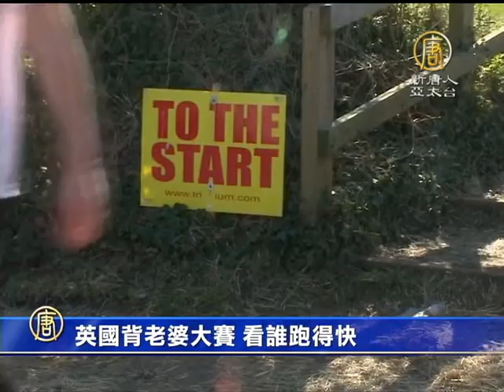【國際新聞】英國背老婆大賽 看誰跑得快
【國際新聞】英國背老婆大賽 看誰跑得快 (NTDAPTV)而這一點，在英國背老婆大賽中等到了最充份的驗證。上週日(16號)，英國薩里郡多爾金鎮舉行了第七屆背老婆大賽，一起去感受一下吧。

燦爛的陽光，綠油油的草地，真是個戶外運動的好時節。

這不，50對英國夫婦已經摩拳擦掌，準備在今年背老婆大賽中一展身手。當然，說是背老婆，如果你非要老婆背老公，比賽組織者也是完全允許。

唯一的要求就是，負責背的一方一定要能負重至少50公斤，不夠就靠背包湊了。

而要想贏得比賽，好的策略也是必不可少。

參賽選手 蘇西‧維尼伯格：「我們將採用愛沙尼亞式，就是那種妻子頭朝下掛在丈夫肩膀上，我想這樣重量分佈更平衡些。」

參賽選手吉姆‧艾倫：「我們準備先待在後面，然後超過他們，我想這是我們的策略。」

好，準備就緒，開跑！

這個背老婆大賽是受到一個斯堪的納維亞傳統的啟發。那時男子娶妻，是到附近村莊看中一個姑娘背著就跑，沒被追上，姑娘就成老婆了。

不過，要偷個媳婦也不容易，要跨過障礙、奔上山坡、還要被水潑，好在全長僅僅為380公尺。

最終31歲的軍隊牙醫理查德‧布萊克‧史密斯與他28歲的妻子安娜，以2分鐘的成績獲勝。

獲勝者 理查德‧布萊克-史密斯：「我們花了一整個星期練習，在我們住的附近的跑道上跑，一切都有了回報，是不是。」

而他們的獎品是大酒桶一隻。